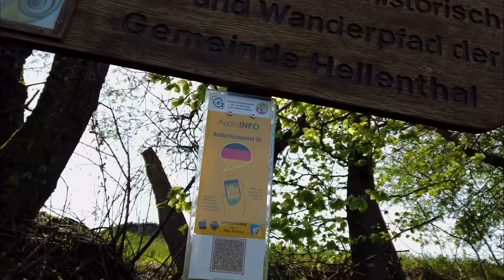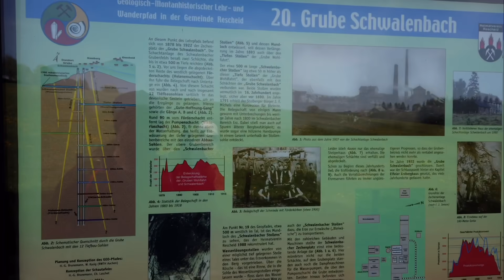HIKING - Wanderung bei Hellenthal #1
Begleitet uns auf unsere ersten Wanderung im Raum Hellenthal.
Es geht durch wunderschöne Täler.
Entlang an alten Bergwerksstollen.
Viel Spaß.